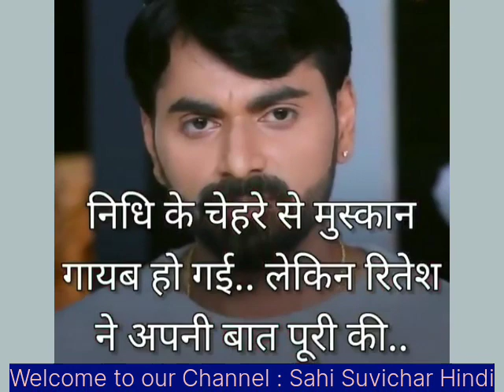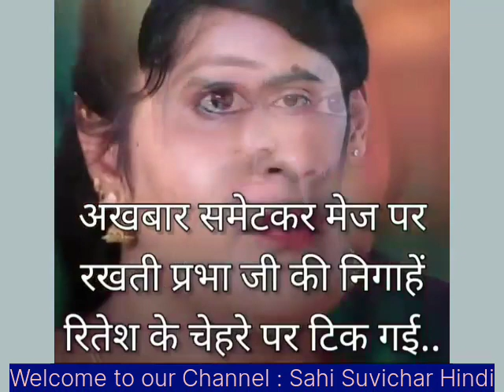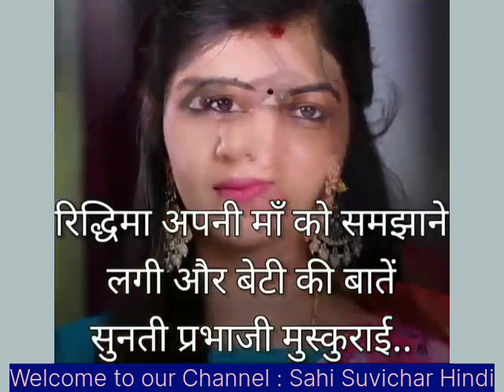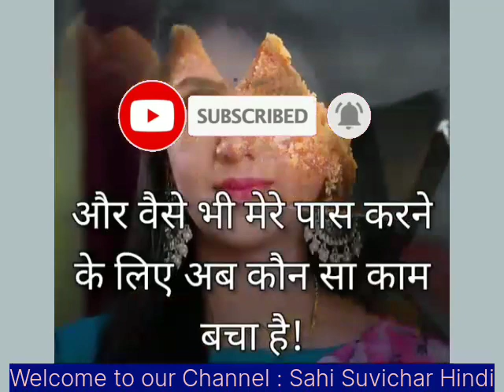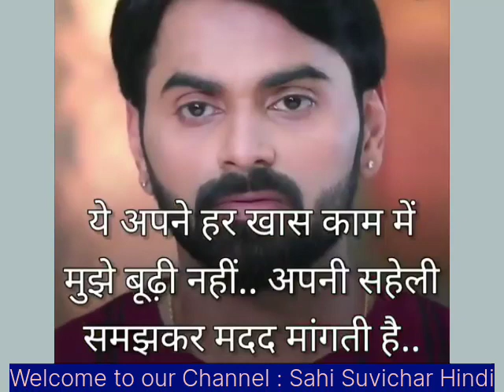ये अपने हर खास काम में मुझें बूढ़ी नहीं अपनी सहेली समझकर मदद मांगती है